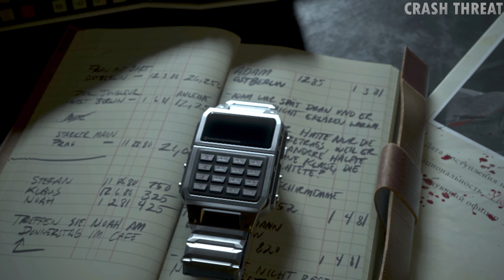Operation Red Circus Cold War Gameplay Walkthrough Ultra High Graphics [4K 60FPS] Call of Duty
►Welcome to Crash Threat Gaming◄